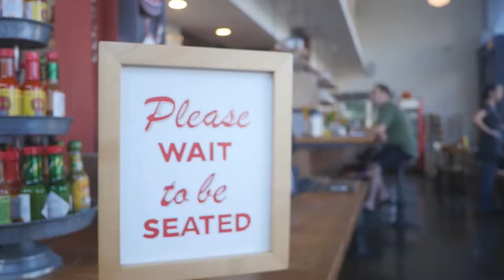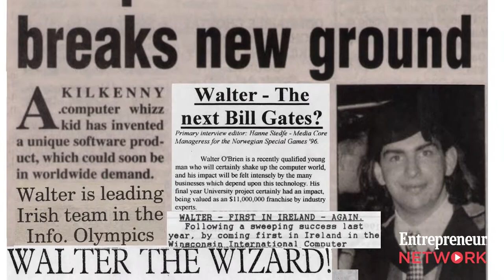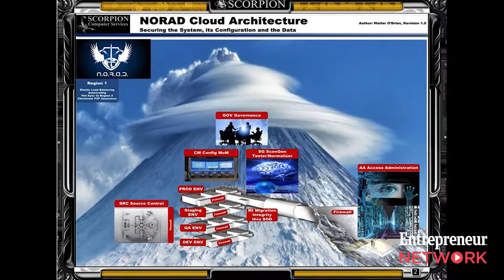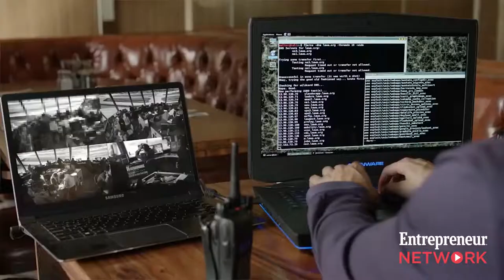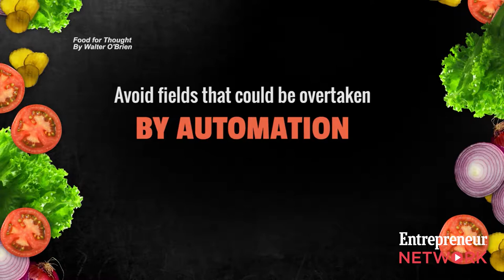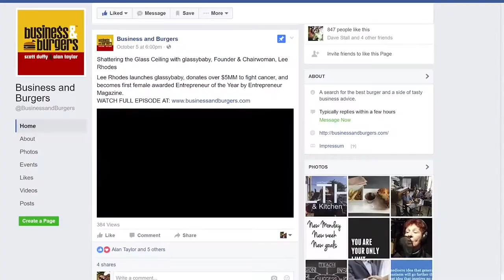Hacking Business with Cyber Security Genius, Walter “Scorpion” O’Brien - S01:E18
With an IQ of 197, Walter “Scorpion” O’Brien has the 5th highest intelligence in the world.  As a child prodigy, Walter hacked into NASA on a lark and was swiftly busted by Interpol and the NSA. Recognizing his unique abilities, they offered Walter a job as a government contractor solving for high-level cyber security risks. Does this narrative sound familiar? Walter’s life story was so fascinating; it inspired the CBS drama, "/Scorpion".

    Today, Walter is a multi-millionaire who continues his work as Founder and CEO of Scorpion Computer Services employing the brightest minds and best communicators around the globe. His high IQ – high EQ specialists offer the government, military, and general population the opportunity to contract their genius-level “think tank for hire” to find solutions for practically any problem (Seriously, ANY problem).

    We catch up with Walter at Cassell’s Hamburgers in Los Angeles where Chef Christian prepares the mouthwatering B’fast Burger with hash brown bun, avocado, and fried egg. YUM! Walter offers simple advice for small business owners aiming to minimize cyber security threats. Hint: your server is not “safe” collecting dust under your desk.

    Learn more about our guest:
        Walter O’Brien
        ScorpionComputerServices.com

    On the menu:
        Cassell’s Hamburgers
        B’fast Burger

    Tasty quote to chew on: “Being smart is cool. We should celebrate intelligence instead of punishing it.”

    Food for thought:
        Emotional intelligence, or EQ, is just as important as IQ.
        Being able to see things from the customer’s perspective is worth 20 IQ points.
        Here’s one for the kids: avoid fields that could be overtaken by automation in the near future.